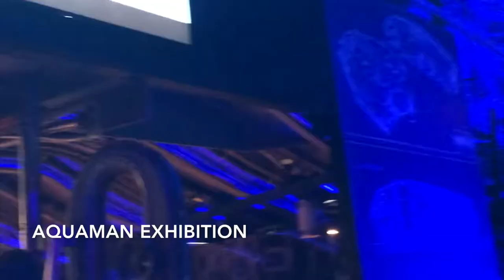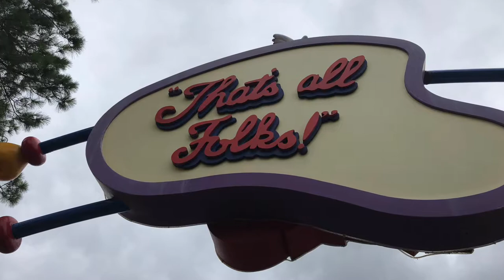Movie World Vlog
Hey guys! Hope you've enjoyed this short vlog on my trip to the Warner Bros' Movie World Australia.